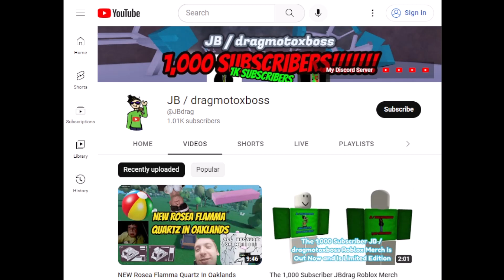Piggy Solo Run, Distraction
Staring JB / dragmotoxboss, I decided to play Piggy distraction chapter!